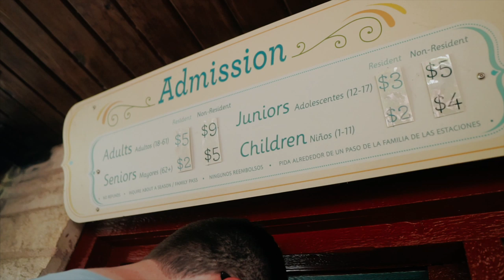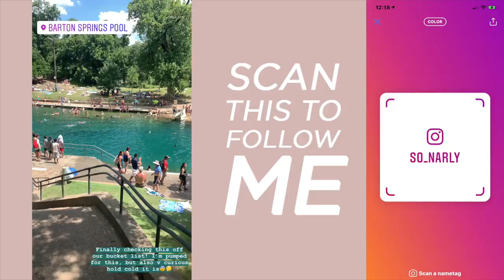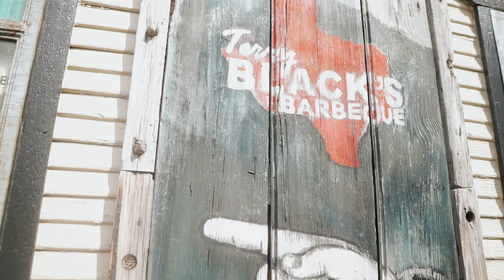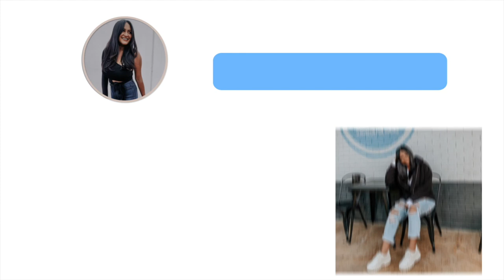The Perfect Sunday in Austin! | Brunch, Barton Springs Pool & Terry Blacks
Woven beach bag

About Me!
Name: Sonali (Sun-all-e) aka sonarly, sona, nali
Age: 22
Ethnicity: Indian
College: Senior at University of Central Florida
Major: Radio/ Television
Sorority: Kappa Delta